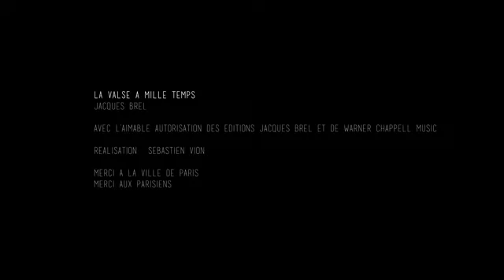BABEL La Valse à Mille Temps Clip Officiel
Edith Maguy